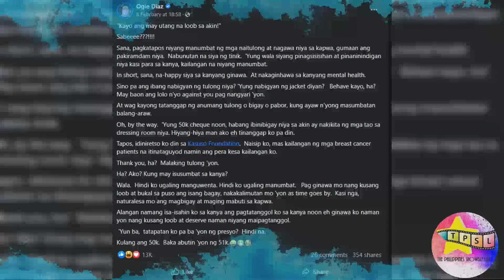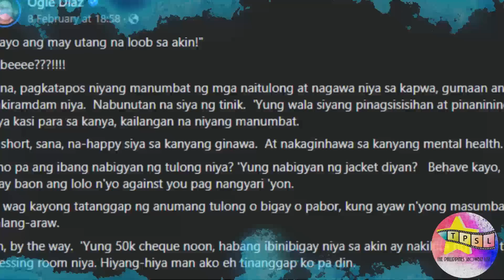Buwelta Nina Cristy Fermin at Ogie Diaz kay Willie Revillame